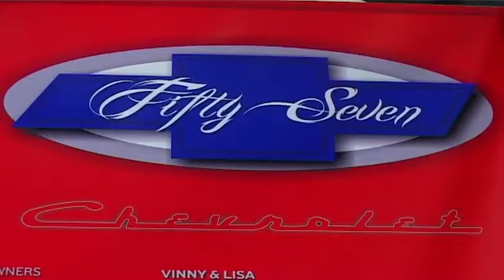57 Chevy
57 Chevy Bel Air
Vinny & Lisa 57 Chevy